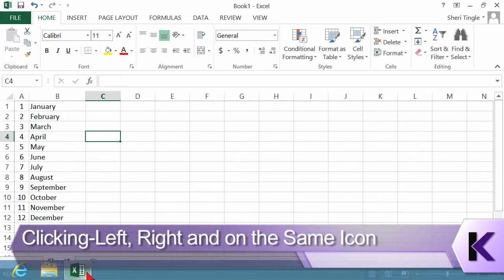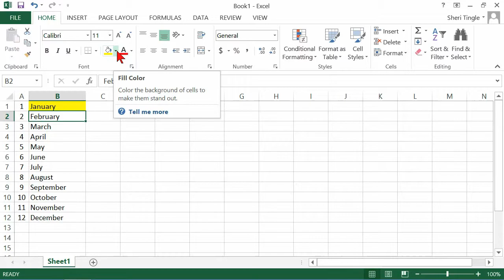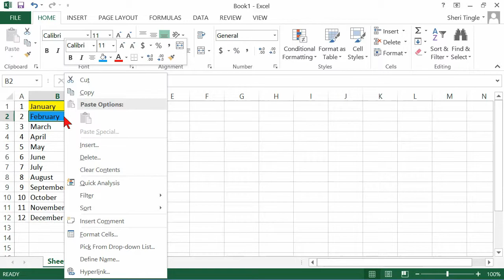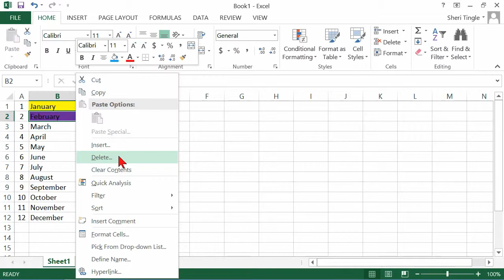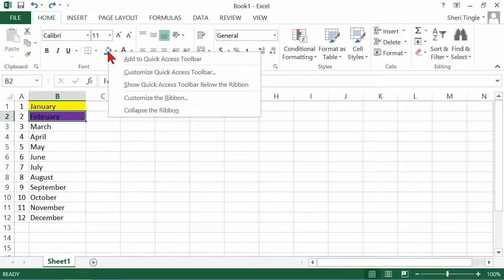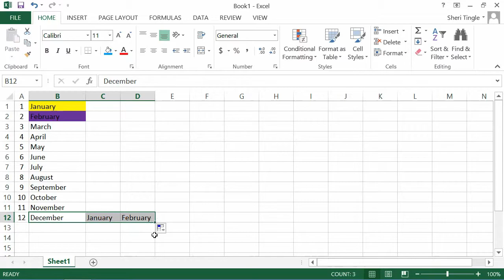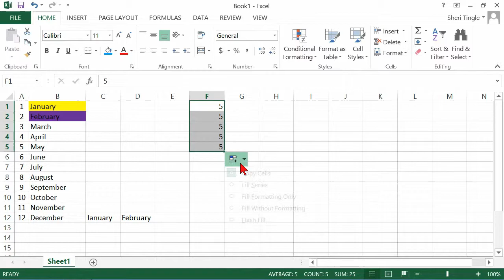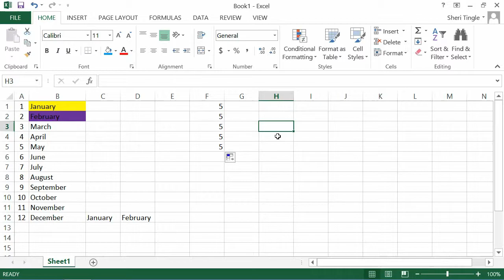Microsoft Office Excel 2013 Tutorial: Clicking - Left, Right and on the Smart Icon | K Alliance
Learn how to utilize the Smart Icon in this Microsoft Office Excel 2013 training video. Contact K Alliance for more info. - 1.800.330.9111

Featured Instructor - Sheri Tingle
Course Duration: 16 Hours 43 Minutes

Microsoft Office Excel 2013: New Features table of contents:

1.1 Starting and Closing Excel
1.2 Moving Around the Worksheet
1.3 Using the Ribbon and Locating the Backstage
1.4 Utilizing Worksheet Tabs
1.5 Clicking - Left, Right and on the Smart Icon
1.6 Saving a Workbook
1.7 Opening Existing and Recently Used Workbooks
1.8 Setting up the Page Layout
1.9 Previewing and Printing a Workbook
1.10 Getting Help
1.11 Excel 2013 New Features